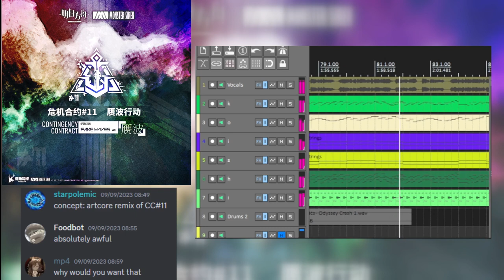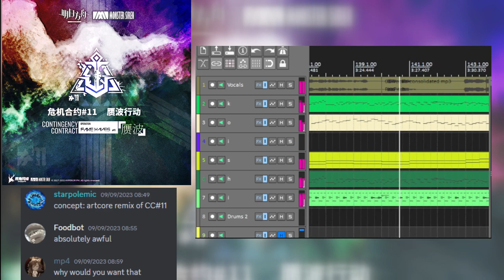[Arknights] Operation Fake Waves lobby theme but it's an artcore remix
Aside from the vocals, I arranged this remix by myself. I hope that you enjoy it!

Skylar Funk, Eric Castro, and David Lin - Operation Fake Waves (Arknights OST; CC#11 lobby theme)